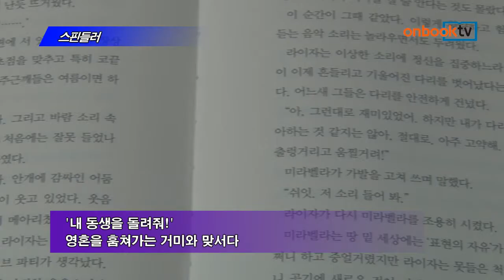[온북TV] 스핀들러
로렌 올리버 지음 | 고정아 옮김 | 이갑규 그림 | 미래아이 펴냄

모험에 마법이 더해진 판타지
'내 동생을 돌려줘!'
영혼을 훔쳐가는 거미와 맞서다

스핀들러. 미래아이에서 펴냈습니다. 모험과, 마법적인 분위기가 유기적으로 결합한 판타지 소설입니다. 영혼을 훔쳐가는 괴물 거미 스핀들러가 존재한다는 무시무시한 상상을 바탕으로, 주인공이 동생을 구하기 위해 떠나는 흥미진진한 모험담이 펼쳐집니다. 진정한 용기와 형제간의 우애를 강조한 아동 신간입니다.